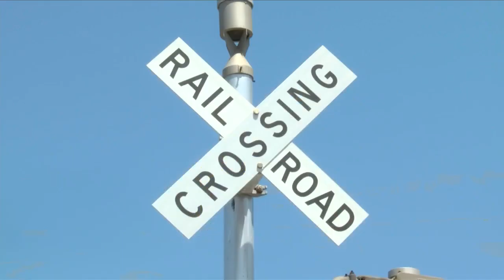Two people die in fatal train collisions within hours